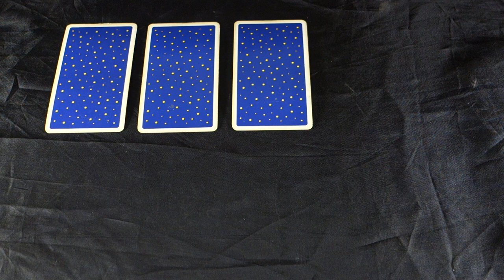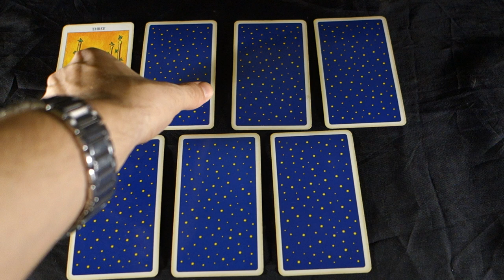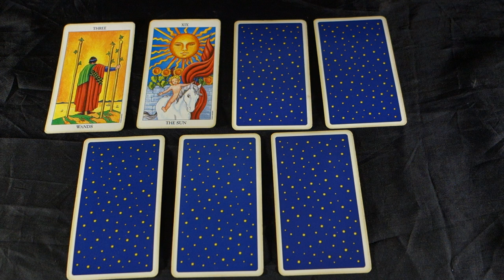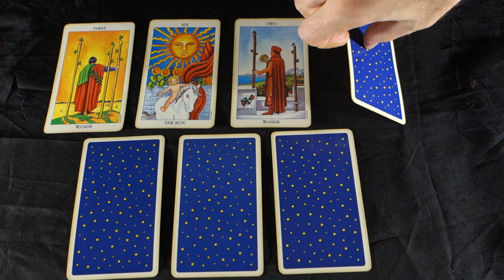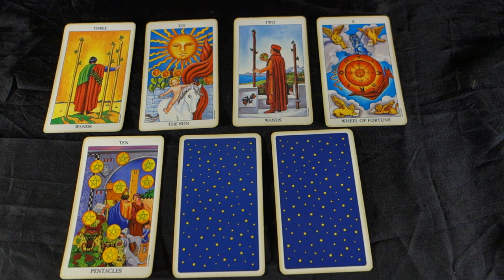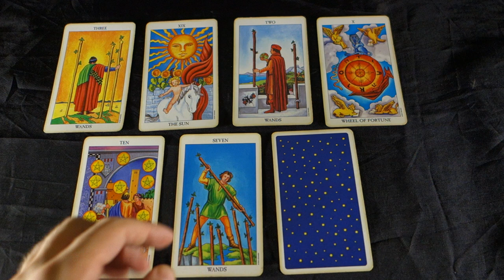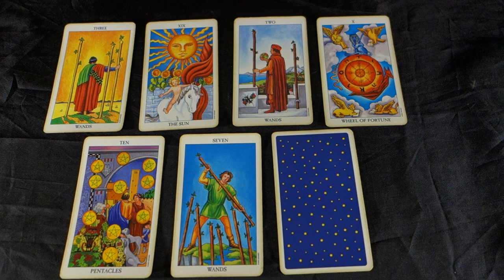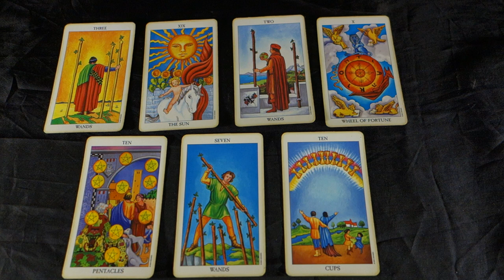PISCES - YOU CONTROL YOUR FATE AND THEY SEE YOUR VALUE! Pisces September 2018 Tarot Reading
PISCES - YOU CONTROL YOUR FATE AND THEY SEE YOUR VALUE! September 2018 Tarot Reading! BUY 30 mins, get 10 BONUS mins FREE